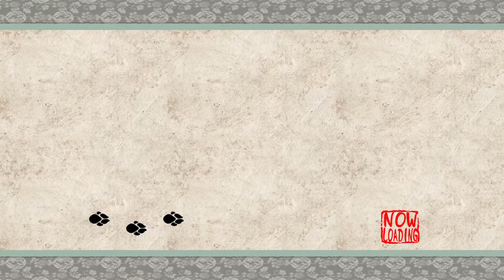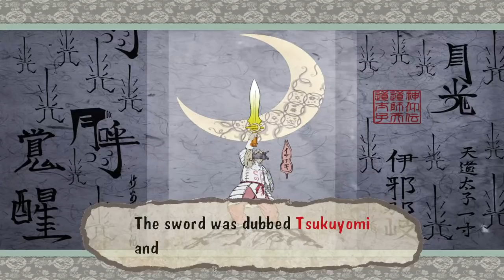Okami - 57 - dragon's prey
I am of two minds with today's main event

on the one hand, in terms of story it's so rad. really leaning into the cyclical nature of the events, it's really cool.

but the fact that it's *so* cyclical is kind of awkward in terms of gameplay? like it's really just... the same thing, unless there's some nuance I've missed.